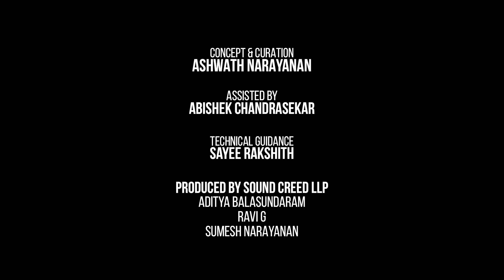9 of a kind - Season 2 | Day #3 | Vishwas Hari | Kaamaakshi Bangaaru | Sound Creed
Composer: Shyama Shastri
Ragam: Varaali
Thaalam: Mishra Chaapu
Deity: Kaamaakshi

Gist: O golden KAmAkshi! Please protect me.

pallavi
kAmAkshi bangAru kAmAkshi
nannu brOvavE

anupallavi
tAmasam(E)la rAvE
sAma gAna lOlE suSIlE (kAmAkshi)

caraNam 1
kAma kAla priya bhAminI kAmya
kAmadE kalyANI
kAmAkshI kanja daL(A)yat(A)kshI
tri-kONa vAsinI kAruNya rUpiNi (kAmAkshi)

caraNam 2
pAvanI mRdu bhAshiNI bhakta
pAlinI bhava mOcanI
hEm(A)ngI hima giri putrI
mah(E)SvarI hrIM-kAra rUpiNI (kAmAkshi)

caraNam 3
SyAma kRshNa paripAlinI Suka
SyAmaLE Siva SankarI
SUlinI sadA-Sivuniki rANI
viSAl(A)ksha taruNI SASvata rUpiNI (kAmAkshi)

svara sAhitya
nA manavini vinu dEvI
nIvE gati(y)ani namminAnu
mA(y)ammA vEgamE karuNa jUD(ava)mmA
bangAru bommA (kAmAkshi)

Concept and curation : Ashwath Narayanan
Assisted by : Abishek Chandrasekar
Produced by : Sound Creed LLP
Aditya Balasundaram
Ravi G
Sumesh Narayanan
Videography and Editing : Neeraj M Selva
Additional Videography : Sekar Rao
Audio recording, mixing and mastering : Sabareesh G Sreenivas
Audio Equipment credits : Offbeat Music Ventures
Technical Guidance : Sayee Rakshith
Marketing : Mohanish Jaju
Location courtesy : Ashvita's Art Gallery, Chennai